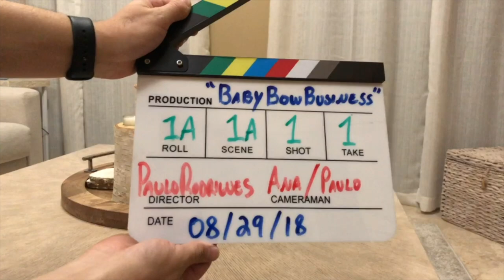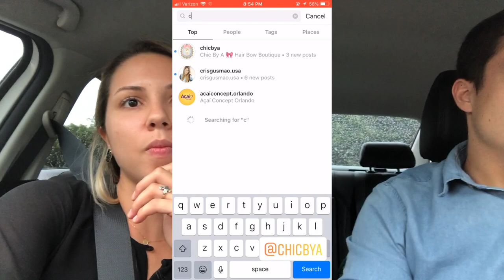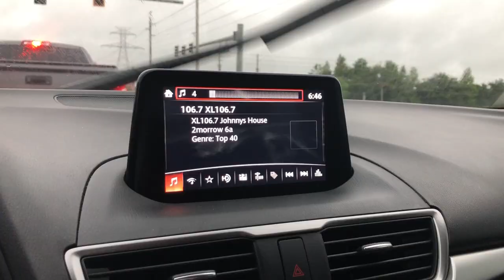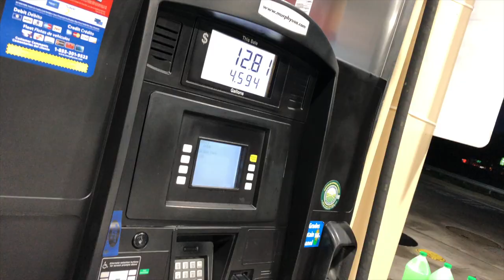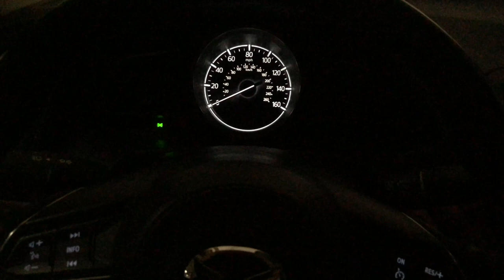Start of our Hair Bow Business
Aug. 28/2018 Today we introduced you guys to our new business venture together and showed a bit of our day!

  Paulo Rodrigues Realtor